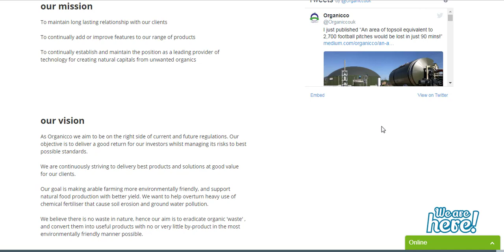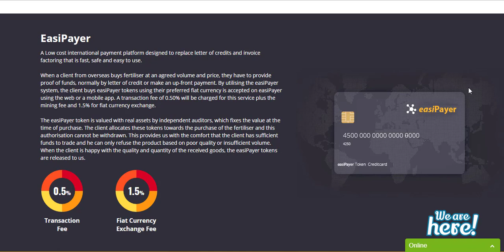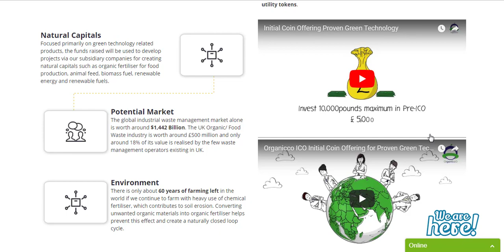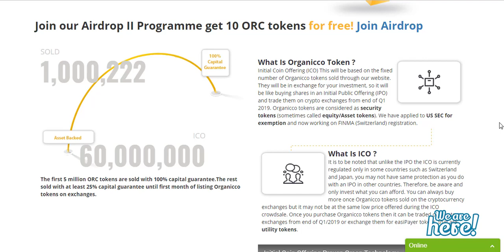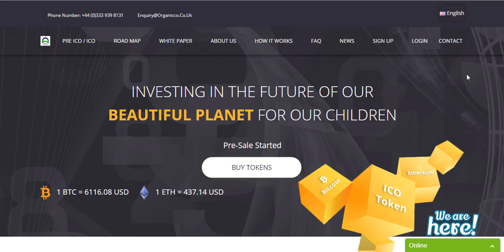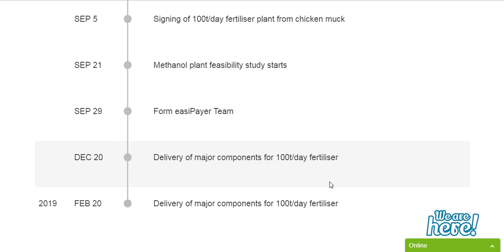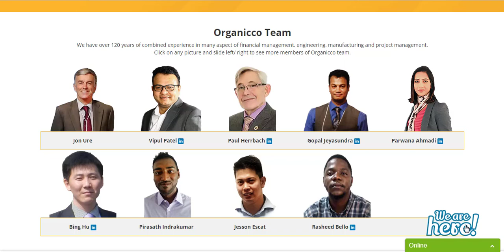Organicco - децентрализованная платформа по спасению экологии нашей планеты.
Мои данные:
Bitcointalk username: dmitrsmirnov
ETH-wallet: 0x5B585dc4558732DfC12EA1897Fef250C901A7763